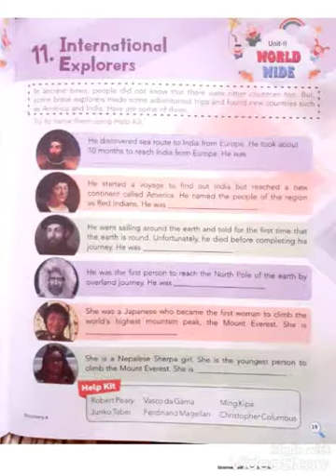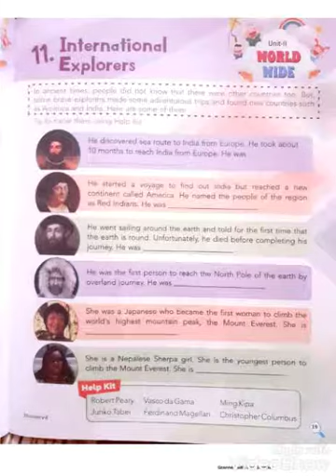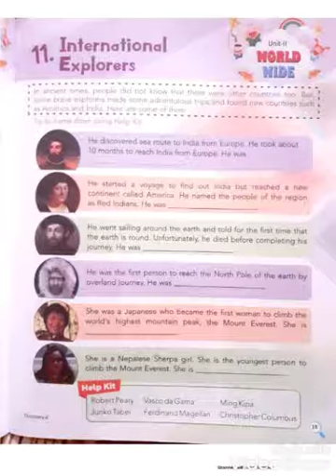General Knowledge Class 4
Chapter 11 International Explorers